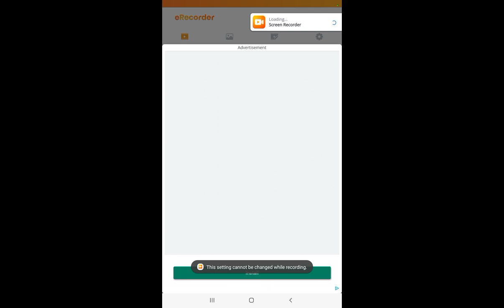Old Video (not the one for the poll)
This was made on the same day as the video for the poll but I decided I would upload this too cuz why not. I didn't have to edit it so it didn't take long